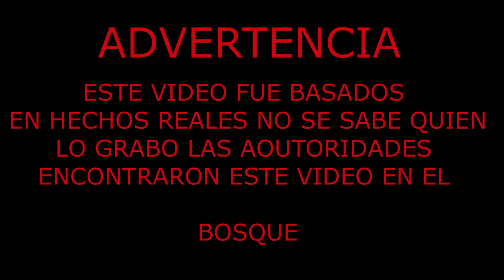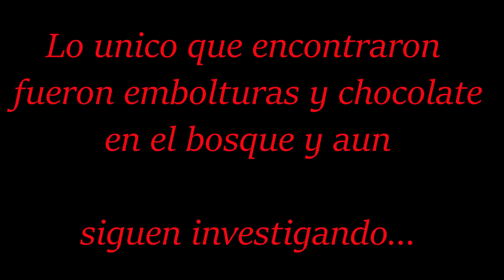El Ataque de Los PAYASOS ft.(CARLOS) l MANUEL BONILLA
Espero que les haya Gustado si es asi regalenme un LIKE Diganme como que otro video quieren en los COMENTARIOS Espero y PUEDAN APOYARME EN ESTE CANAL GRACIAS por TODO L@S QUIERO  BYE

manubonnii5